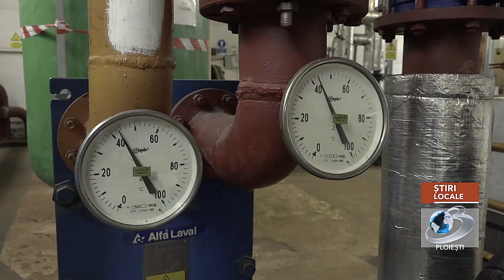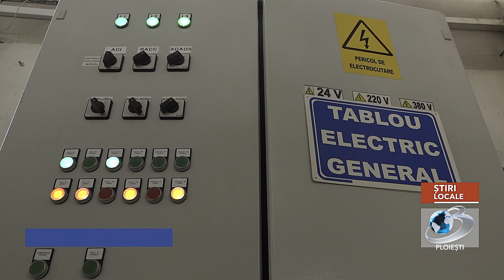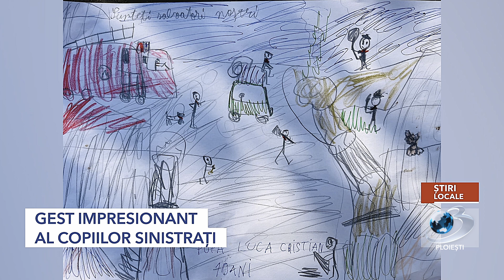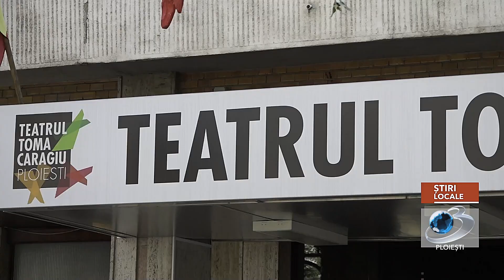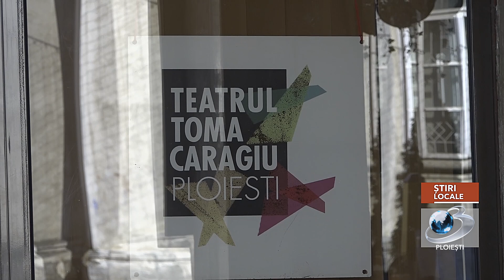JURNAL ORA 17 00 - 19 09 2024